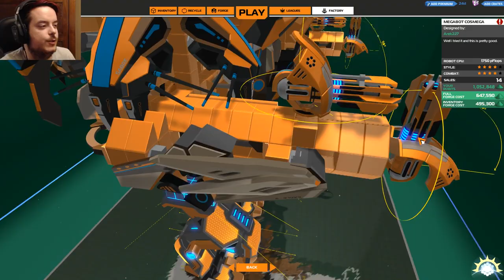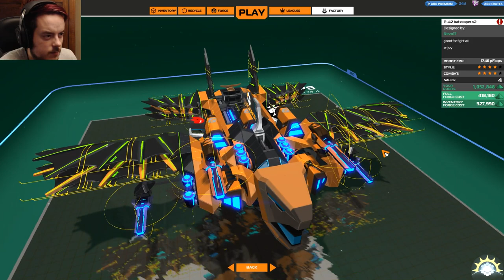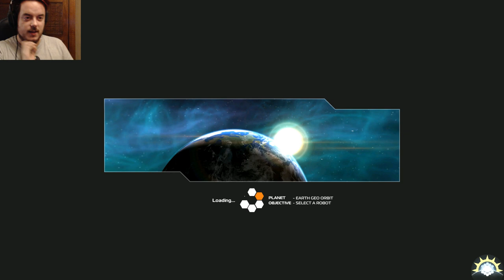[F2P] Robocraft - Ep. 372 : La mise à jour en temps & en heure! wtf ?! [FR]